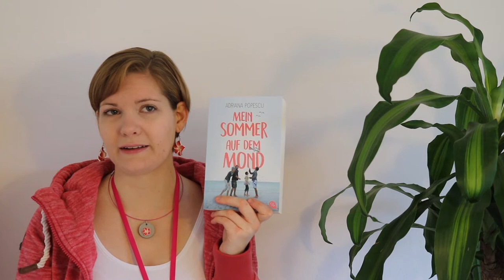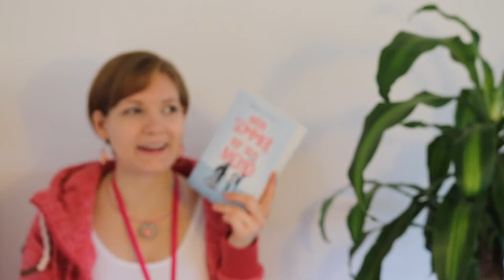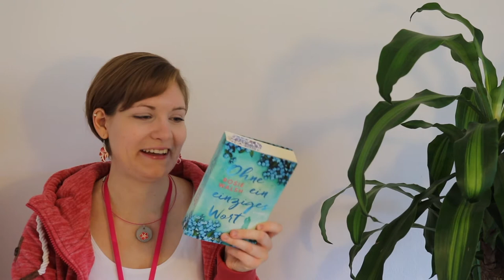LitLove 2018 | Leseliste | Sanja Books